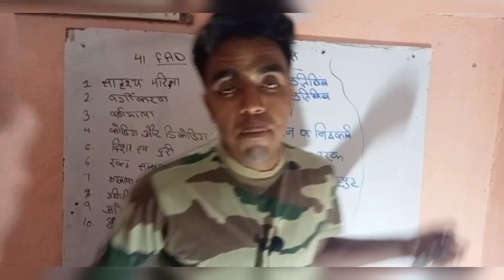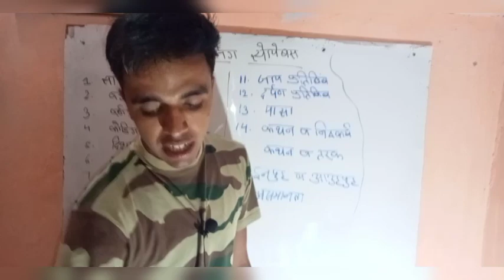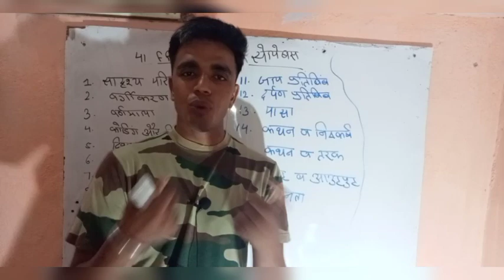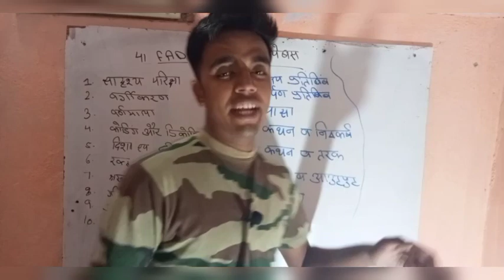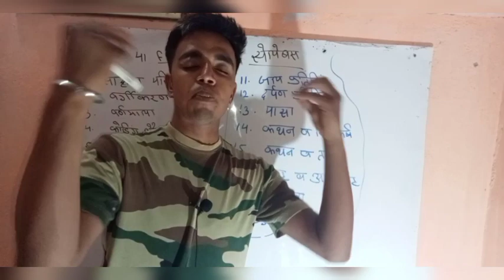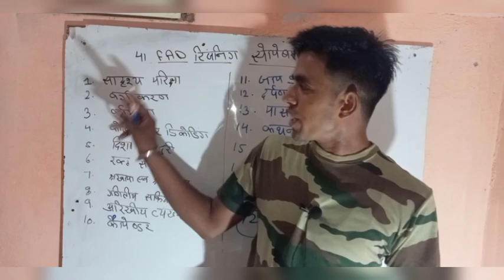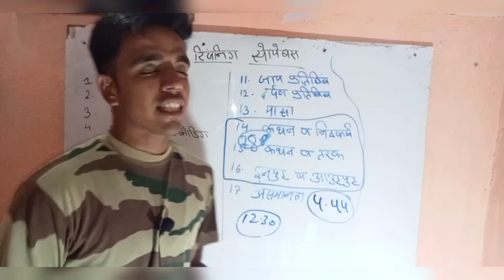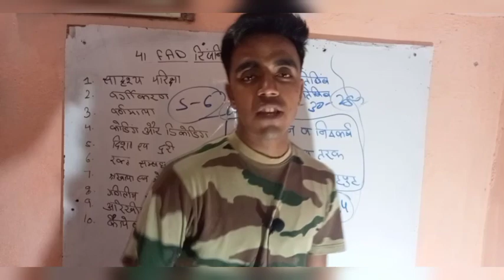41 fad Reasoning Syllabus.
41 FAD A to Z all information, 41 FAD RECRUITMENT 2021, 41 FAD भर्ती 2021, 41 FAD location, 41 FAD medical certificate kese banwaye, How to make medical certificate for 41 FAD, 41 FAD physical and written, All govt job
41गोला बारूद आर्मी भर्ती कहा होगी, indian army offline bharti2021, 41fad ka location, 41 fad army bharti 2021, all india armi bharti, 41 fad farm kaise bhare